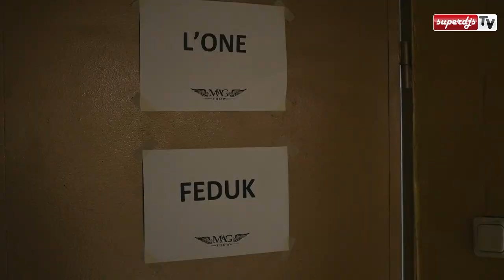MTV 20 лет Михаил Гребенщиков за кулисами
Яна Чурикова собрала всех снова )